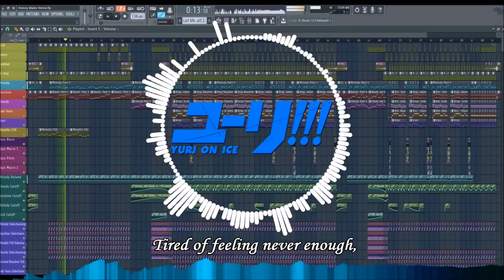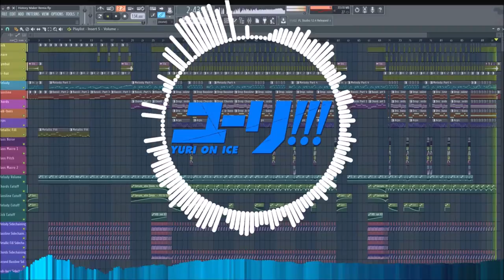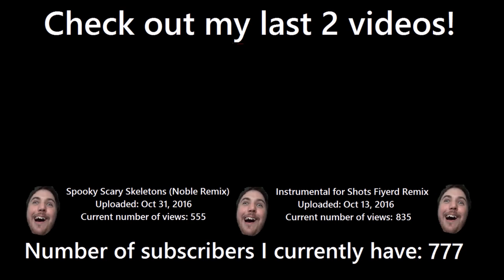Yuri!!! On Ice OP - History Maker (Melodic Dubstep Remix)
FYI, I've never seen a single episode. I had just listened to the opening song some time ago and I thought, "I could remix this." The only thing I know is that it's about a bunch of guys skating.

This remix and video was created over the course of 5 days. In total, 8 hours were spent.
I'd also like to welcome the 200 new subscribers who came to this channel from shotsfiyerd.com. Thanks for checking out my channel!

And listen to it on SoundCloud!

(Blank Banshee released his new album "MEGA" some time ago, and it's great. You should listen to it.)